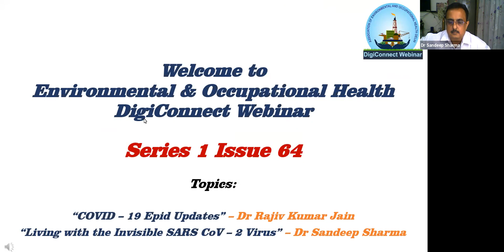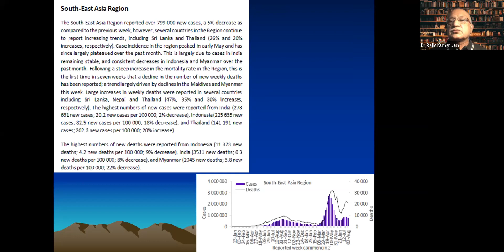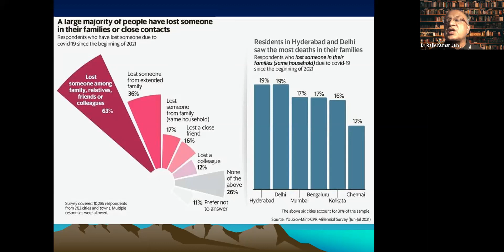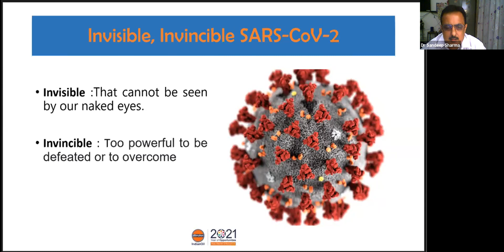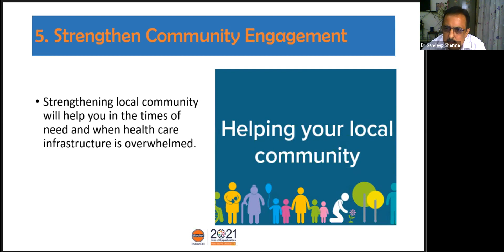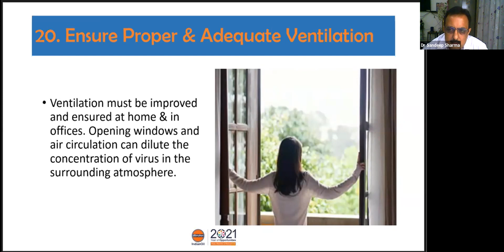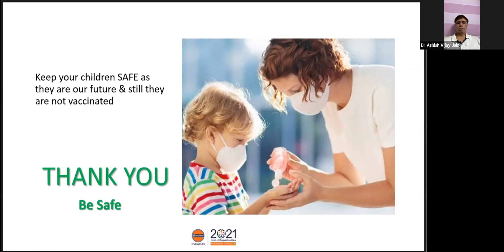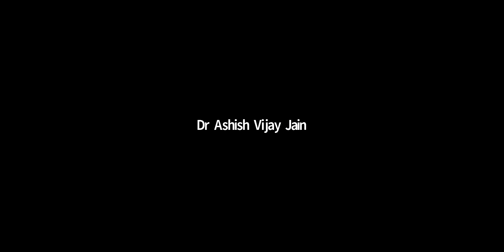COVID Epid Updates - Dr Rajiv Jain & Living with the Invisible SARS CoV-2 Virus - Dr Sandeep Sharma